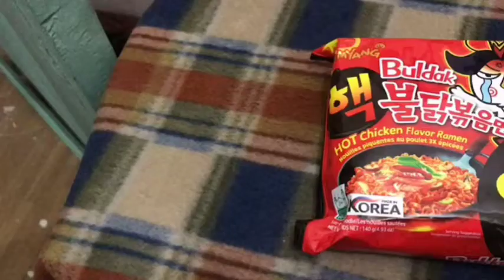VLOG #10 FILIPINO TRYING KOREAN SAMYANG X3 (VERY HOT)